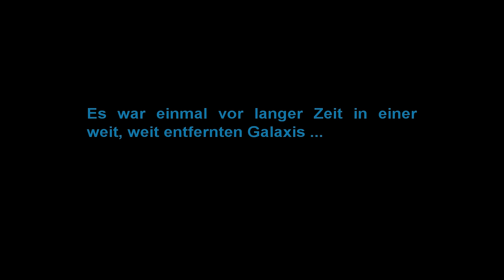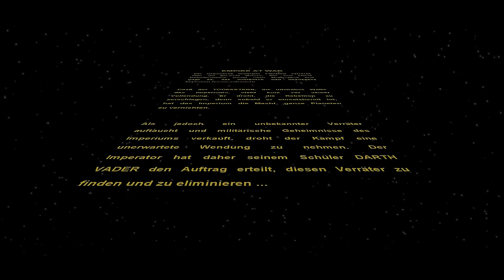IMPERIUM KAMPAGNE MIT DARTH VADER 🐲 Let's Play Star Wars Empire at War #001 [Deutsch]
Let's Play Star Wars Empire at War Böse Kampagne Imperium auf Deutsch auf dem PC von drachenbursche.

Release: 06. März 2006
Entwickler: Petroglyph
Publisher: Activision
Genre: Echtzeit-Strategie